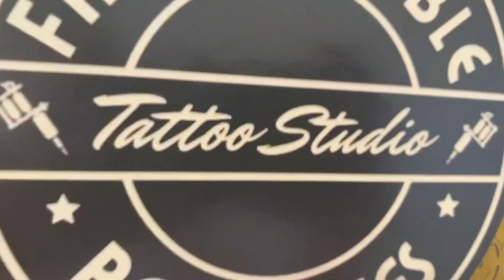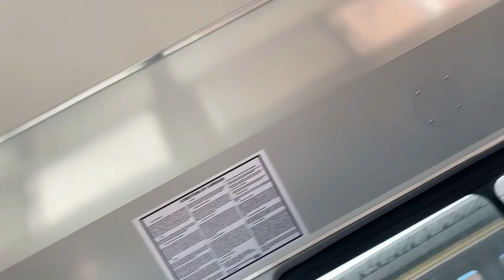Interlecc Za - Up All Night (Official Music Video)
Sunset EP Out at Midnight
Prod. By @exelonsbeats
Shot & Edited By ATM Productions
Written & Performed By Interlecc Za
Mixed & Mastered By Interlecc Za